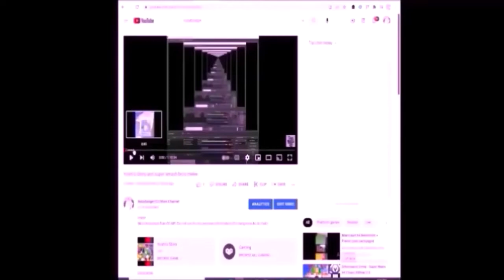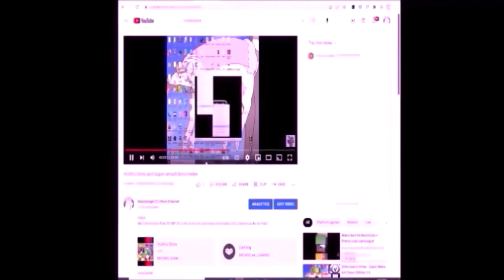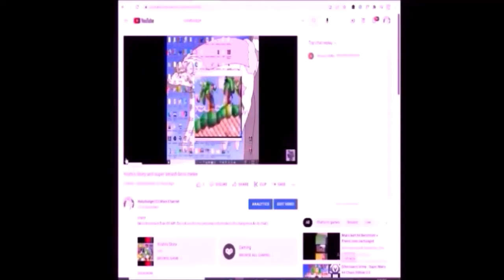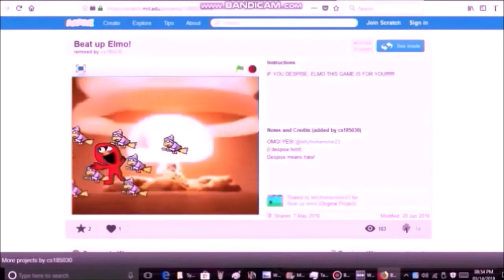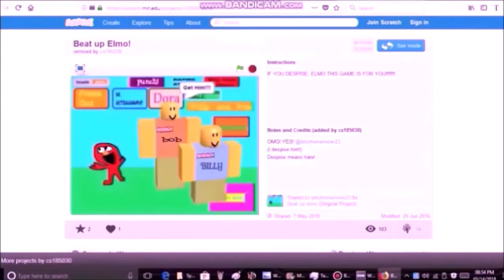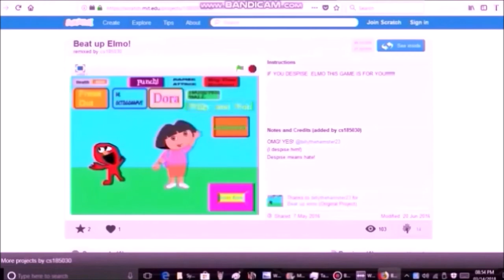9 28 22 3